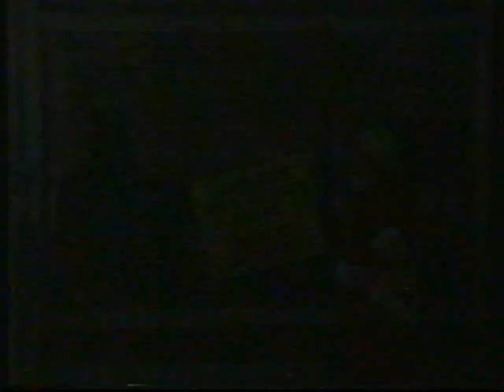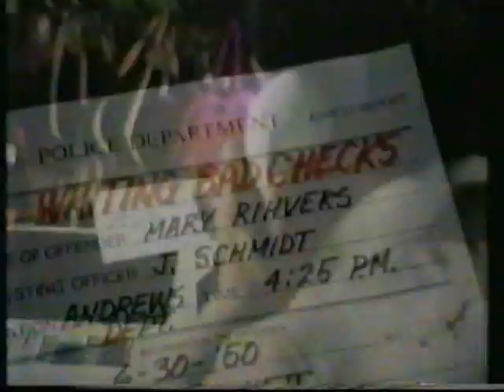WPVI 6, "Perspective" (Hanukkah), December 1985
Four years ago, I uploaded the opening and Public Service Announcements from this episode of the Philadelphia public affairs program "Perspective." Now, for the first night of Hanukkah 2023, here is more of that episode. (Unfortunately, I don't have the full show.) This aired on WPVI, channel 6, in the early morning hours of Thursday, December 12th, 1985, during the fifth night of the occasion.

The end of the late "Million Dollar Movie" led into a commercial for "Jewel of the Nile," released the day before. Then a Christmas ad for Pomeroy's department store chain offered Liz Claiborne fashions. Santa Claus joined Phil Rizzuto for one of his familiar Money Store spots, and then some station identification.

Host Linda Munich delivered her intro, with guests Rabbi Marc Rosenstein (then Director of the Akiba Hebrew Academy) and his students David Kosloff and Lisa Abrams. They discuss the origins and celebration of the Hanukkah holiday.

The PSA's in the next two breaks are for the Goodwills of the Delaware Valley, the Delaware Valley Transplant Program (with actor Steve Vinovich), the Women's American ORT (Organization for Rehabilitation through Training), writing bad checks, mental illness, the Jewish Chautaugua Society, sobriety testing by the New Jersey Office of Highway Safety, and the Philadelphia Broadcasting Industry urging better productivity.

That includes a brief pre-MDM promo for this program.